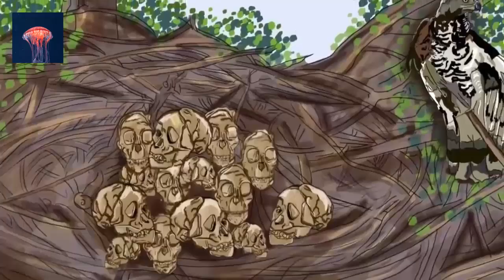Most Dangerous And Aggressive Birds in The World - Animals Valley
Most Dangerous And Aggressive Birds in The World - Urdu/Hindi - Animals Valley

Top Dangerous Birds on Earth | Deadliest Birds on the Planet | Most Dangerous Birds In The World | Top 10 dangerous birds of the world | Most aggressive birds on the planet | Who is the world's most dangerous bird? | Why is the cassowary the most dangerous bird | The Cassowary Is the World's Most Dangerous Bird | How Dangerous Are Cassowaries | Is an eagle a dangerous bird? | What is the most vicious bird of prey?  | Why do Australian magpies attack? | Are Australian magpies aggressive? | How does a shrike kill its prey? | Are shrikes aggressive? | How to Survive the World's Deadliest Bird

1)This video has no negative impact on the original works (It would actually be positive for them)
2)This video is also for teaching purposes.